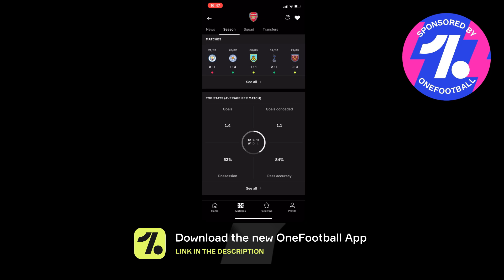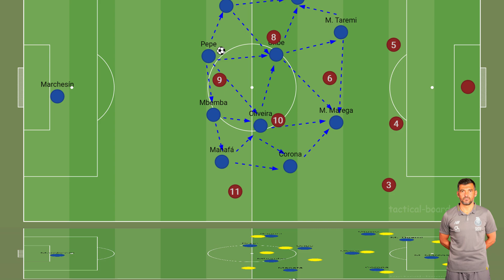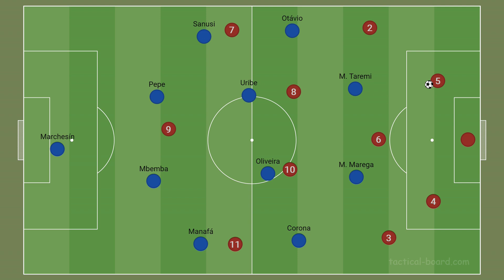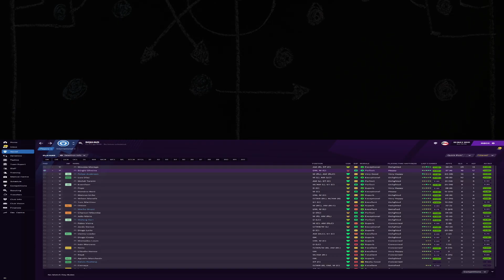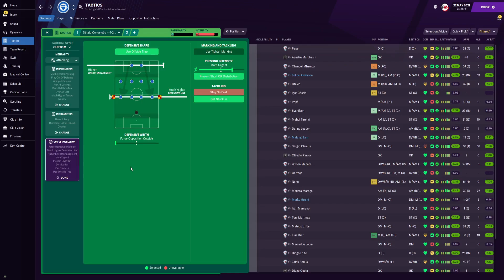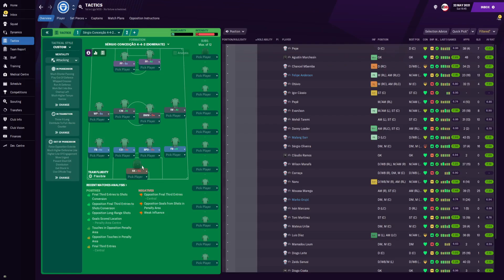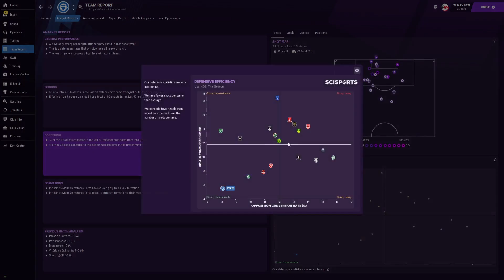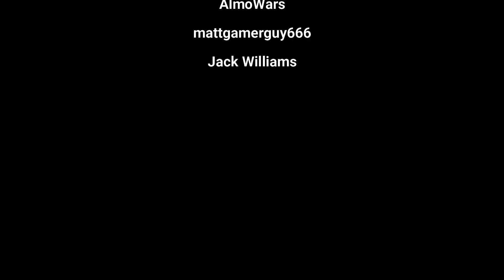PHENOMENAL 4-4-2! 🇵🇹 Sérgio Conceição Porto Tactic | Best FM21 Tactic |Football Manager 2021 Tactics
Want to learn more about Sérgio Conceição F.C Porto 4-4-2? Want to play like Sergio Conceicao and Porto in Football Manager 2021? Then you MUST watch this analysis as I (RDF) managed Porto to an incredible season using this Sérgio Conceição 4-4-2 FM 21 Tactic, Sergio Oliveira was on FIRE on Football Manager 2021

FC Porto - Football Team
Sérgio Conceição - Portuguese football manager
Football Manager - Video game series